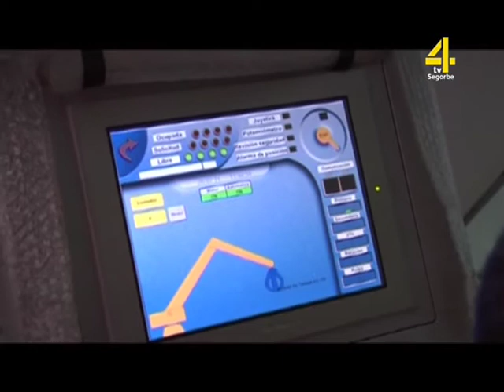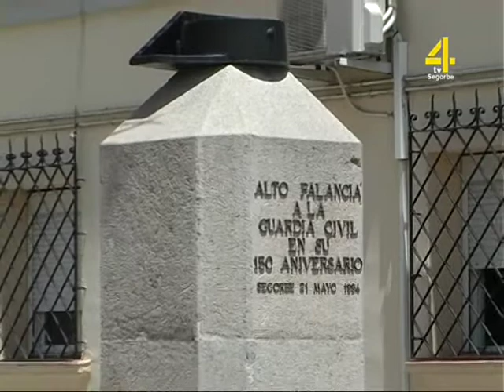TVALTOPALANCIA INFORMATIVO DIARIO 4-12-2012